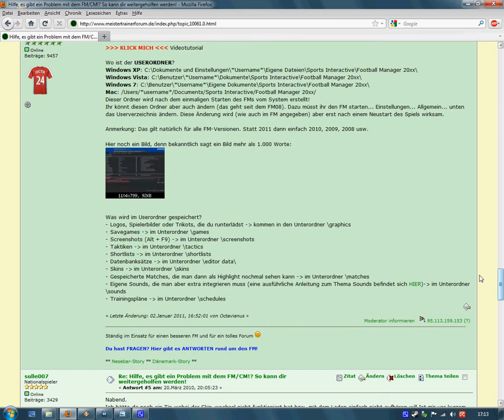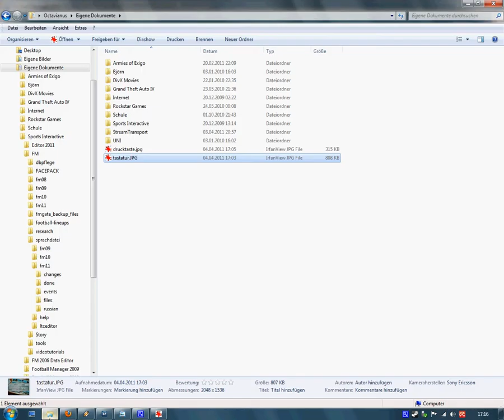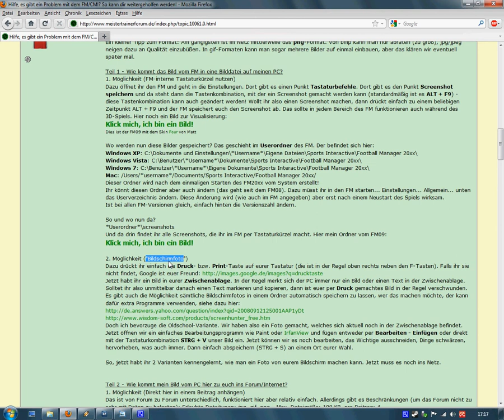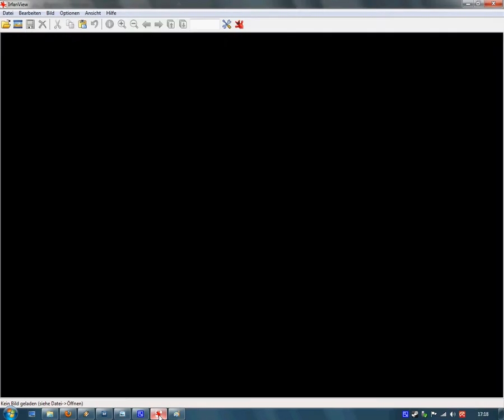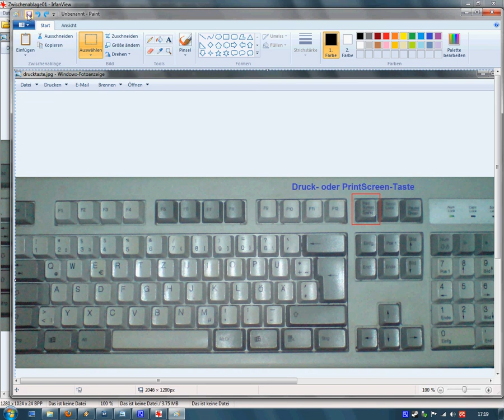[Tutorial] Football Manager - Screenshots Teil 1 - Wie mache ich Screenshots/Bildschirmfotos?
Wie kann man Screenshots (also Bildschirmfotos) machen?
Mit dieser Frage beschäftigt sich Teil 1 eines mehrteiligen Tutorials rund um Screenshots im Football Manager 20xx.

Die einfachste Variante ist der interne Tastaturbefehl ALT + F9. Dank dieses Befehls wird ein Foto gemacht und zwar genau von dem Menüpunkt oder Bild, in dem ihr euch im FM gerade befindet. Die so gemachten Bilder werden im Userverzeichnis abgelegt (also eurem Ordner, in dem auch die Savegames, Skins und Grafiken liegen) und dort im Ordner 'screenshots'.

Eine aufwendigere Variante ist der Weg über die Druck-Taste. Diese könnt ihr aber auch unabhängig vom FM nutzen! Denn in diesem Fall wird einfach ein Foto eures kompletten Desktops gemacht und in der Zwischenablage gespeichert. Es ist nun wichtig, dieses Foto aus der Zwischenablage in ein Bildbearbeitungsprogramm wie Paint oder IrfanView zu bringen. Dazu öffnet ihr einfach diese Programme und fügt das Bild über die Tastenkombination STRG + V ein (oder ihr sagt: Bearbeiten - Einfügen (aus Zwischenablage); je nach Versionsart des Programms sieht dieses Menü anders aus). Der Tastaturbefehl ist natürlich fixer und jedes Bild-Programm kommt damit klar. Dann könnt ihr das Bild einfach über das Menü an einem euch genehmen Ort speichern und schon seid ihr fertig!

IrfanView solltet ihr locker über die Googlesuche finden. ;-)